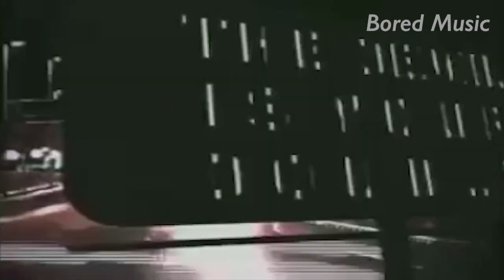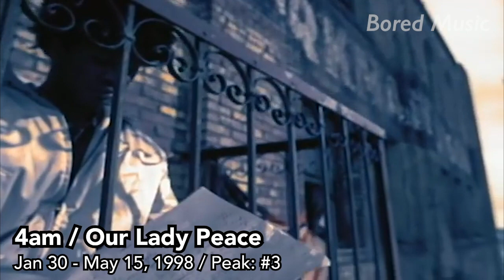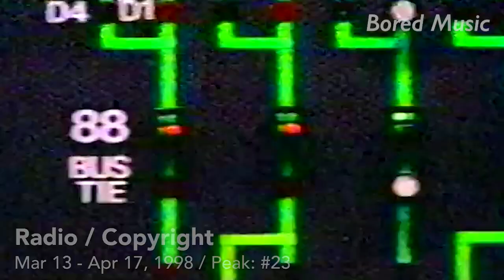All the Songs from the 1998 MuchMusic Countdown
This is a rundown of every hit song present on the MuchMusic Countdown in 1998. Let's bring some Canadiana to nostalgia playlists! These have been my pet projects for a while because I'm a bit obsessed with old-school MuchMusic/can-con in general.

The globe logo everyone my age associates with Much has entered the chat ;)

Videos that have been lost and do not appear:
- Drown - Vibrolux
- Hurts to Love - The Philosopher Kings

* A small correction: Esthero's song "Heaven Sent" peaked at #25, not #1.